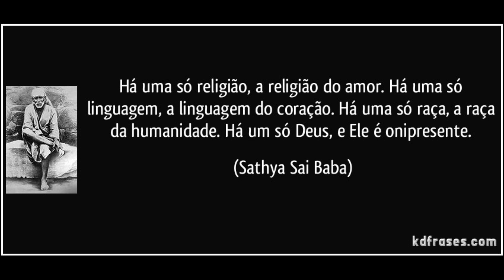068. Quarta visita ao Rio de Janeiro: últimas conversas (tarde de 13.09.2017 - segunda parte)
Vídeo de número 68 da serie do canal @Z Rubens Turci, "Reflexões sobre a vida e a obra de Francisco Barreto" ), com a segunda parte do áudio gravado na tarde de 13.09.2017.

Timeline
0:00 ... continuação do vídeo número 67 - Francisco fala da admoestação de Sri Vajera
01:27 Sri Anantram defende e absolve Francisco das acusações que recebera
08:24 A queda e o retorno do Gnana Dhata Antonio Arias
09:35 A reunião dos Gnana Dhatas no apartamento do Dr. Oberding
13:32 O cisma como provação espiritual
15:50 A história do falso Kalki e a queda de Sri Anantram, apesar de todo o seu conhecimento espiritual
28:30 A polêmica em torno de Mitradeva e a importância da disciplina ao tratar dos mistérios da vida espiritual

Criada em 22 de julho de 2020 em função do agravamento do estado de saúde de Francisco Barreto (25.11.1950 – 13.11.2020), esta serie dedica-se, especificamente, ao estudo da sua história, trabalho e obra como instrutor espiritual do Śuddha Dharma Mandalam. A motivação para a sua produção surgiu de algumas reflexões em torno da atuação sutil de Francisco como Instrutor Espiritual, bem como do seu convite para que eu cuidasse de parte do seu memorial, publicando, inclusive, a essência dos conteúdos discutidos ao longo dos últimos anos. Este trabalho tem, portanto, a sua autorização e chancela e, apesar de produzido de forma independente e autônoma, pode ser útil para todos aqueles mais seriamente envolvidos com o seu legado, inclusive com os projetos da instituição que fundou.